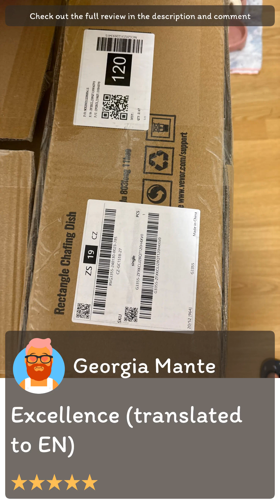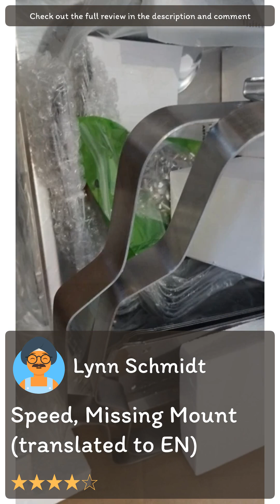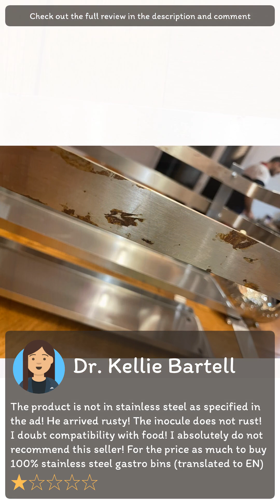Review [Aliexpress] VEVOR 8QT Rectangle Chafing Dish 2/4/6 Packs w/ Full Size Pans Buffet Catering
VEVOR Electric Appliance Store

[Aliexpress] VEVOR 8QT Rectangle Chafing Dish 2/4/6 Packs w/ Full Size Pans Buffet Catering Warmer Server Folding Stand Fuel Holder Tray